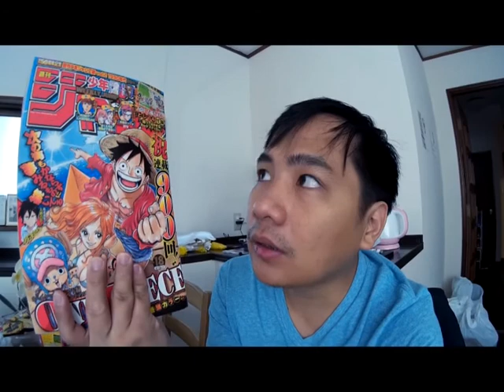Travel Vlog | First time traveler day six Tokyo Japan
Day six of my first time traveling into Tokyo Japan and on this day we have explored though Ameyoko market and into GInza were we look for gifts ("pasalubongs") to give to our relatives back in the philippines.

I think its a filipino thing to always have gifts from your travels or when you visit relatives that are in the Philippines, we always make it sure that we have gifts ("pasalubongs") for them to enjoy and us to enjoy giving.

Hope you like this video of mine and please also take time to see my other social media platforms links are specified below and please don't forget to SUBSCRIBE, COMMENT on my videos so that I can improve the quality of it or what you think of it and I often interact with you guys on that section and also give my videos a LIKE.

Please see some of my businesses outside of Youtube:
Shirt Designs: